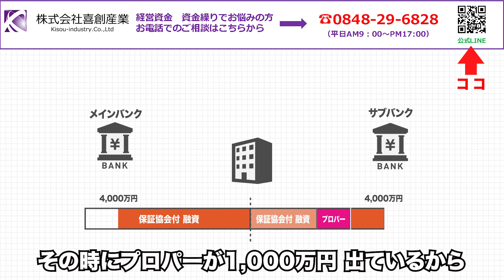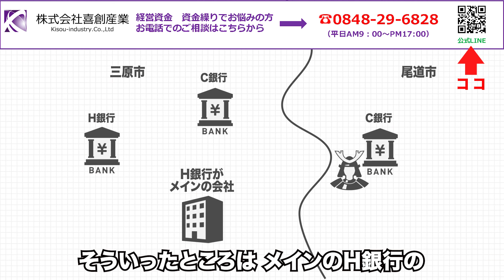プロパーで銀行融資希望なら隣県の銀行を狙って開拓しよう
【資産運用総合研究所　喜創産業サブch】

1.会社の資金繰りに困っている
2.銀行交渉がうまくいかない
3.融資が受けられないと会社が倒産してしまうので金融機関交渉が絶対に失敗できない
etc…